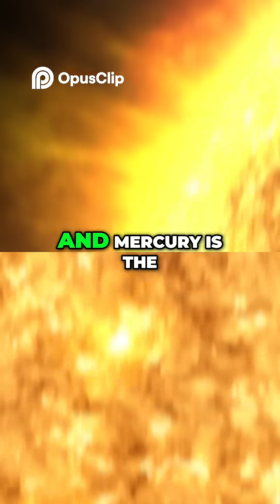Wednesday’s Secret: Messenger Gods and Speed! w/ Neil deGrasse Tyson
You say it every week: Wednesday. But do you know who it’s named after?
In English, it’s Woden’s Day — that’s Odin, the Norse All-Father.
In Spanish, it’s Miércoles — from Mercury, the Roman god of speed and communication.
Mercury flew across the skies with winged sandals, delivering messages for the gods.
Odin, or Woden, journeyed between the realms — even venturing into the world of the dead.
Turns out, both were cosmic travelers.
This midweek marker is packed with myth, movement, and magic.